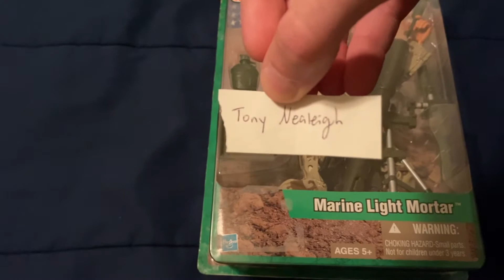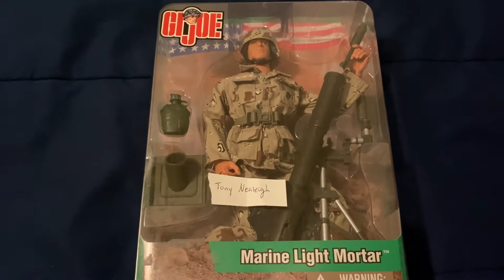2.5K Giveaway Winner!